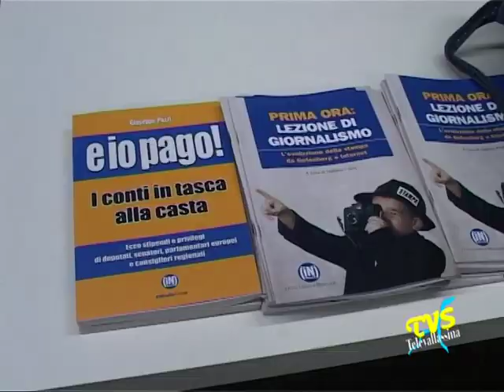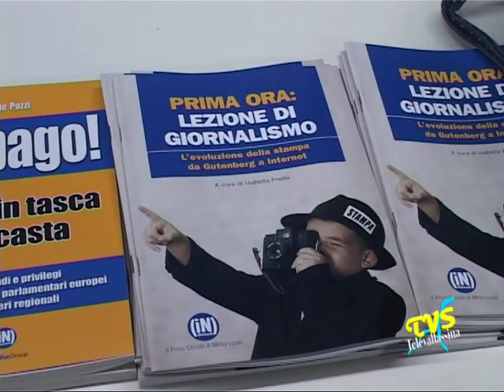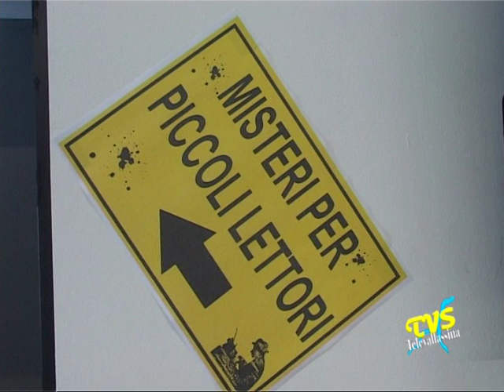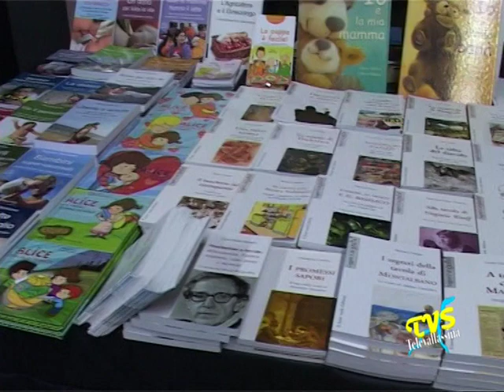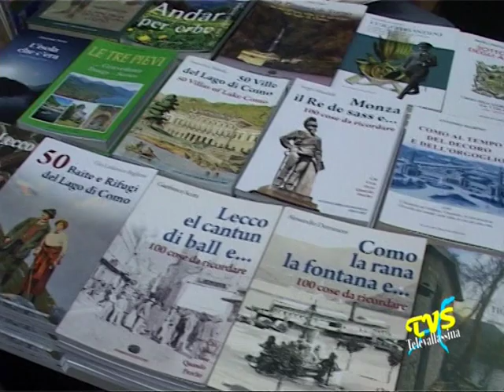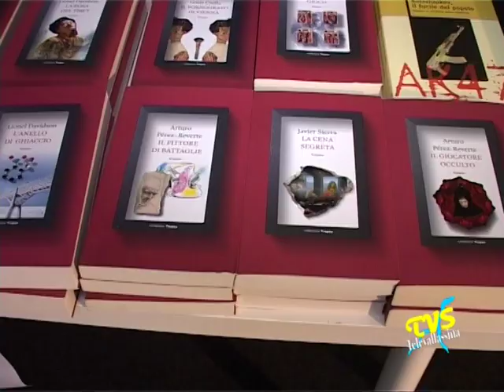La passione per il delitto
Erba (Co) - 20 Ottobre 2012

E' stata inaugurata l'undicesima edizione de LA PASSIONE PER IL DELITTO, festival di narrativa poliziesca, in scena fino a domenica 21 ottobre al Centro Fieristico Lariofiere di Erba con ingresso gratuito. Per l'occasione e' stata allestita anche una speciale Fiera del Libro con molti libri a prezzi scontati